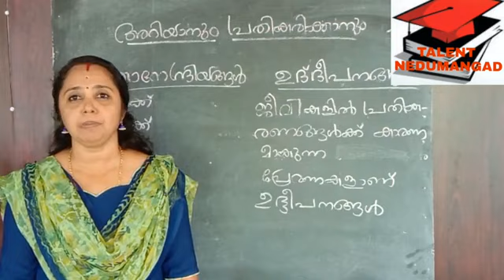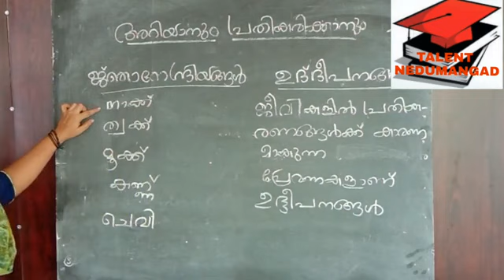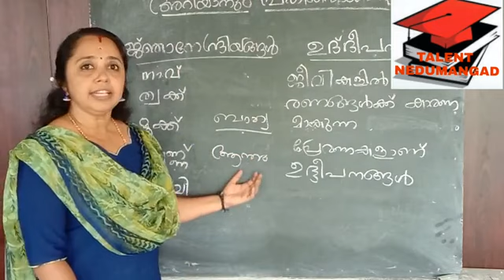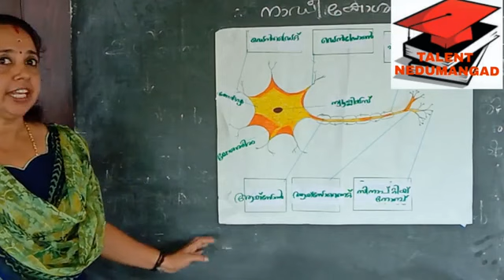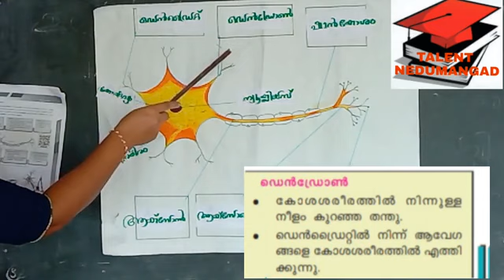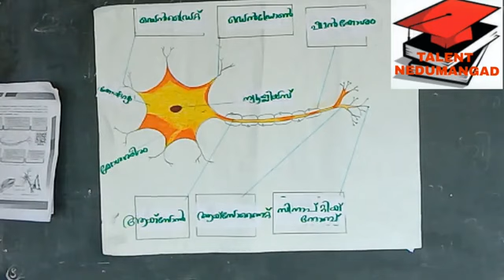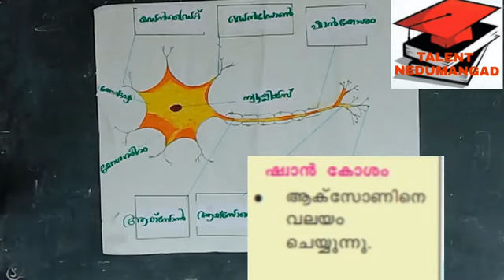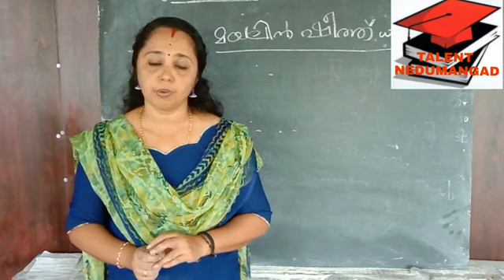STD 10 ബയോളജി (മലയാളം) ചാപ്റ്റർ -1 (പാർട്ട്-1) അറിയാനും പ്രതികരിക്കാനും